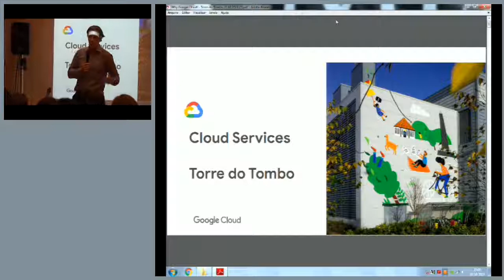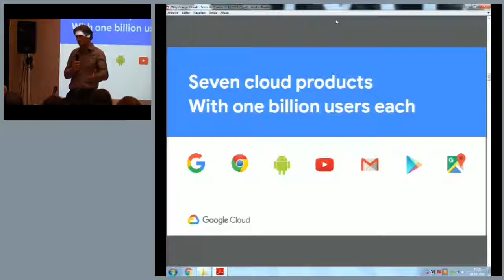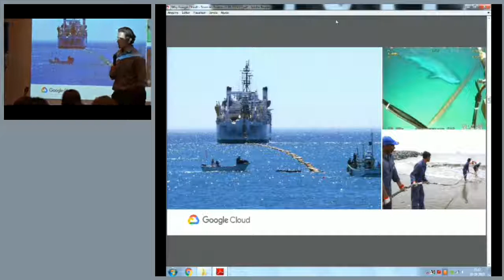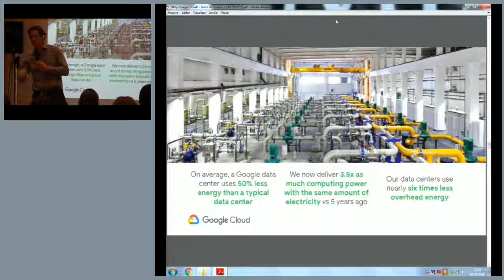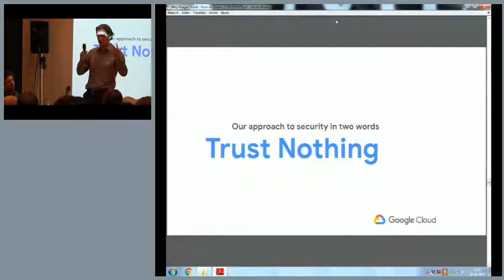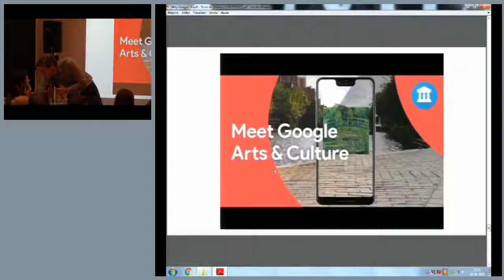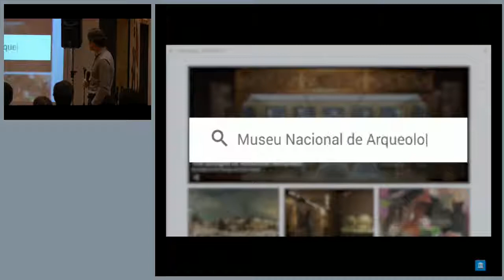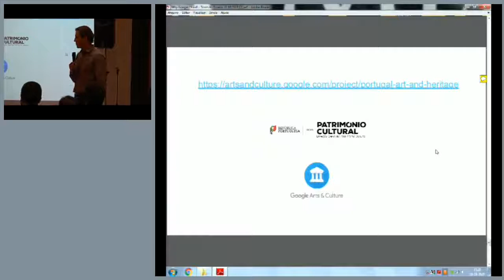PRESERVAR INFORMAÇÃO CULTURAL E CIENTÍFICA em formato DIGITAL - Google Cloud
Apresentação realizada na jornada "PRESERVAR INFORMAÇÃO CULTURAL E CIENTÍFICA em formato DIGITAL" de 10 de outubro de 2019 por Jorge Reto, em representação da Google Cloud.
Evento organizado pela Direção Geral do Livro, dos Arquivos e das Bibliotecas em conjunto com a Equipa instaladora do Arquivo Nacional do Som.